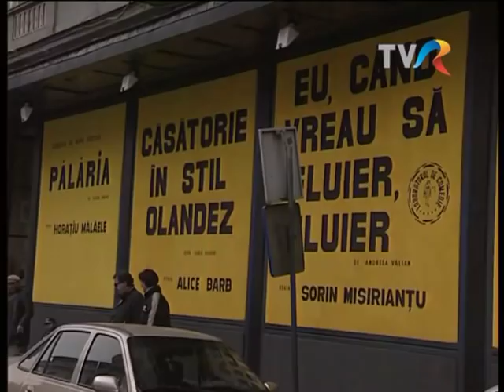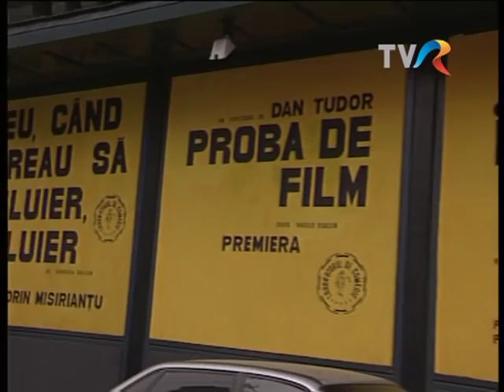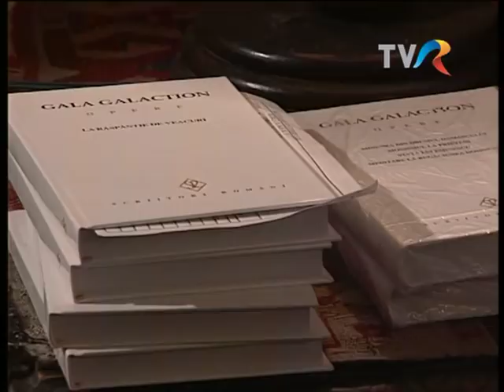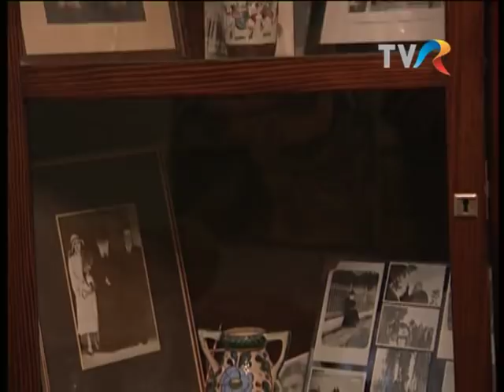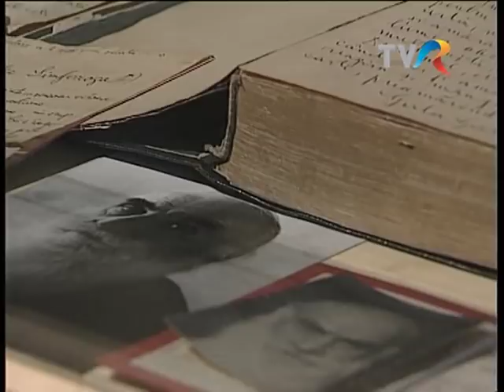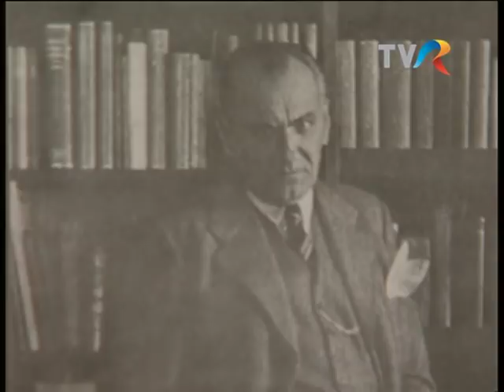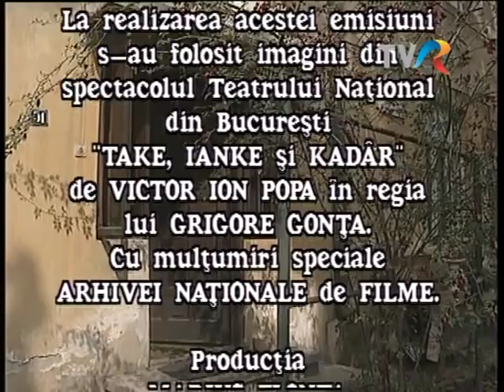Mit şi istorie: Actriţe de odinioară - Leanţa Galaction (@Arhiva TVR)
Ediţia emisiunii Mit şi istorie, difuzată în anul 2001 la TVR2, în care Radu Găină ne-a propus un portret al actriţei Dina Cocea.